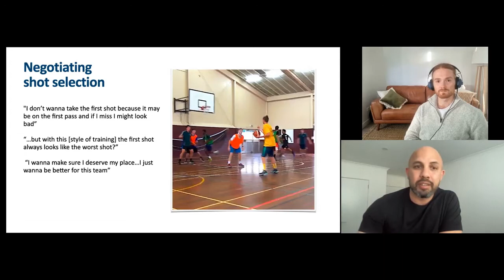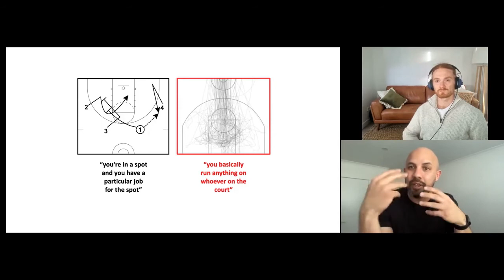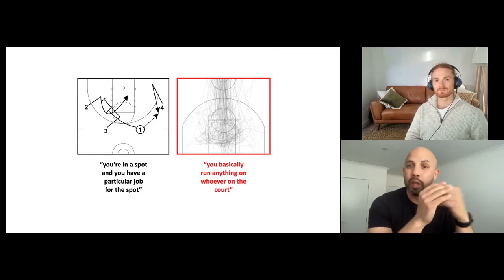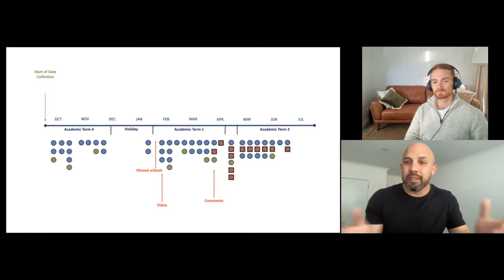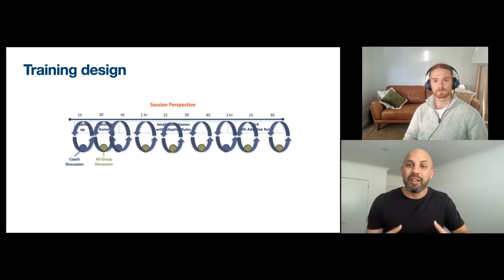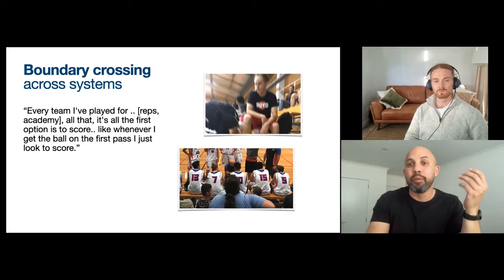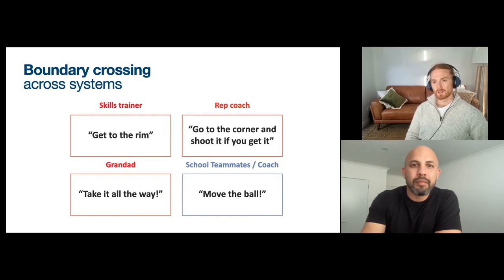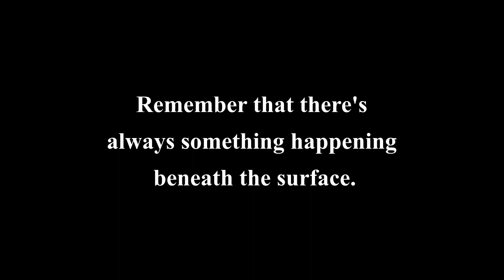Coaches, how do you make sense of your athletes’ mistakes? | Balance is Better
Ever had an athlete who keeps making the same mistake? In this Q&A, Hamish Rogers sits down with Vince Minjares, to discuss some of his recently completed research about athlete-decision making. Vince outlines some key things coaches can do when it comes to coaching athletes overcome mistakes, or as Vince puts it helping athletes to resolve learning conflicts.

To see the notes from this interview with Vince Minjares, go